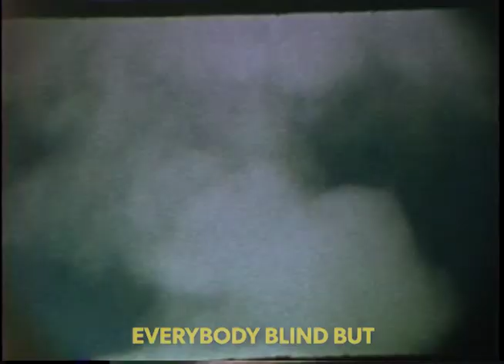FATHER SOLSTICE OFFICIAL VIDEO by Jessica Marks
FATHER SOLSTICE  by Jessica Marks
Words + Music by Jessica Marks
Edited by Alex Babbitt + Jessica Marks
Footage by Frank + Bernice Marks

In Loving Memory of Roy Thompson